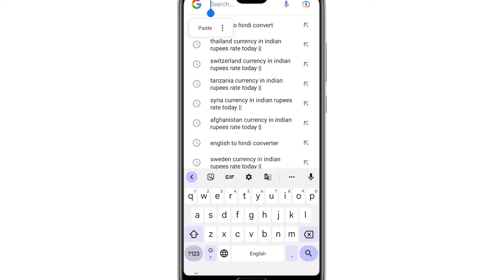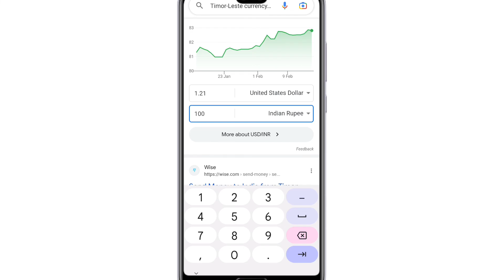Timor-Leste currency in indian rupees rate toady